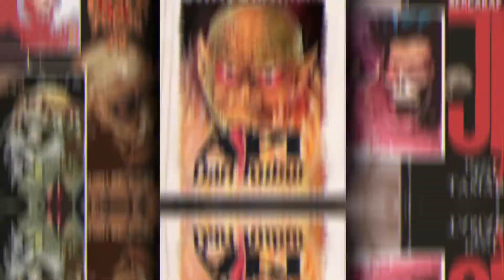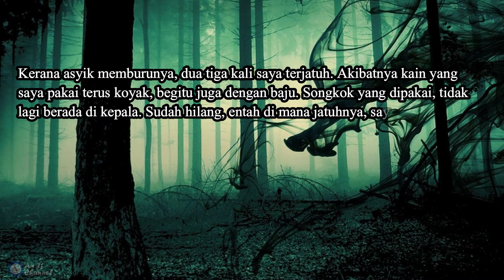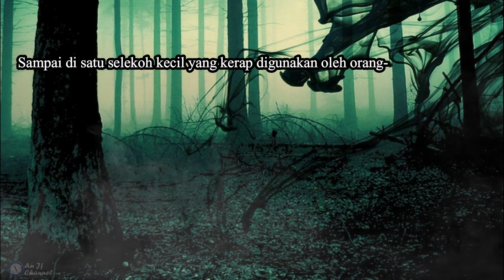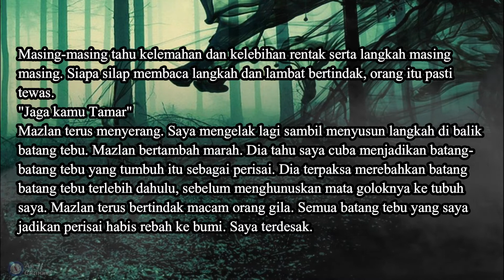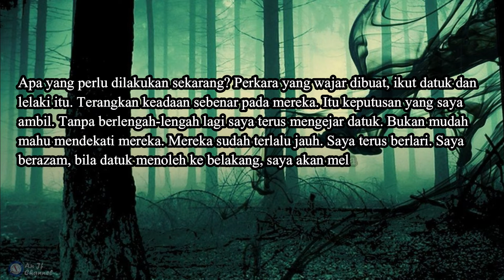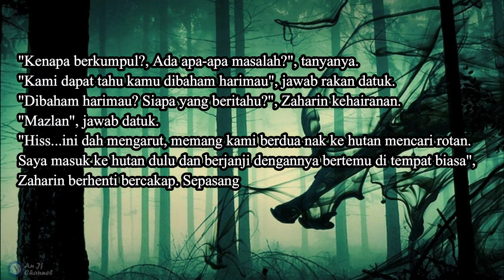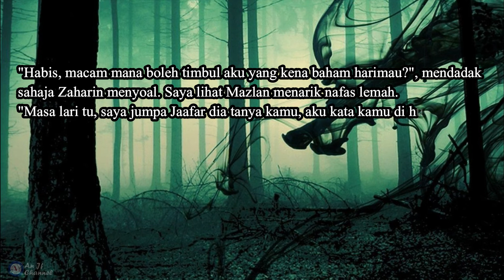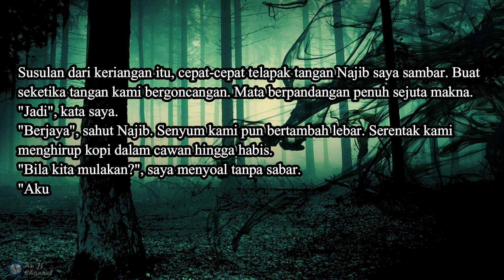Tamar Jalis - Siri Bercakap Dengan Jin - Jilid 06 - Siri 96 Harimau Disangkakan Kucing